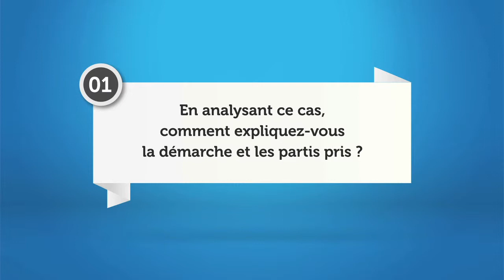IONIS Brand Culture - Cas 26 - Diesel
Diesel cherche depuis toujours à s’éloigner des modèles identitaires traditionnels du jean’s, des réflexes classiques des communications de la mode (élégance et prestige, fausse provocation, culte du style, séduction…).

La marque n’en est pas à sa première campagne osée, passionnante pour ses clients et étrange pour les autres. Précédemment, le travail mené durant plusieurs années autour de «For a successful living », avec un remarquable succès, lui a permis de se distinguer, de prendre la place enviée de marque incarnant le monde d’aujourd’hui, son état d’esprit, son actualité.

Une capacité à être à l’unisson d’une génération, l’envie de sortir des contraintes, des stéréotypes, de l’obsession d’une image faite de culture, d’intelligence, d’élégance, donne à la marque cet impact et rend si remarquable sa stratégie créative